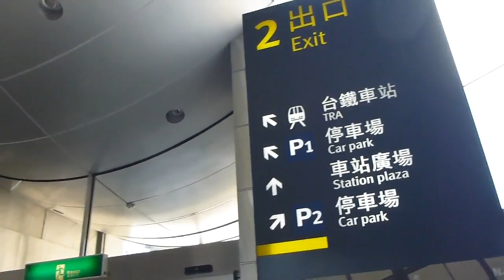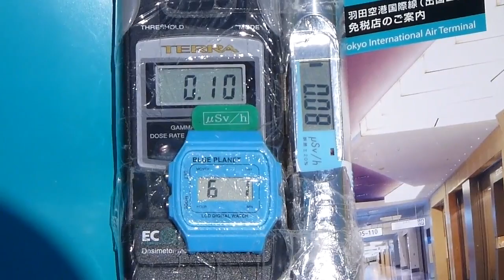Radiation measurement Taiwan Hsinchu 台湾高鐵新竹站の放射線測定20120601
Location  Taiwan High Speed Rail Hsinchu Station
              Hsinchu City Hsinchu County TAIWAN(ROC)

場所　　台湾高鐵新竹站　台湾新竹縣新竹市
測定器　TERRA MKS-05 GM管　誤差±15%　γ線 　　（室内最大０．１μSv/ｈ）